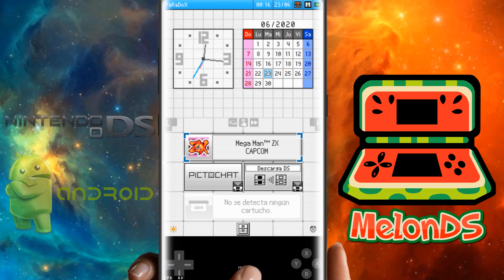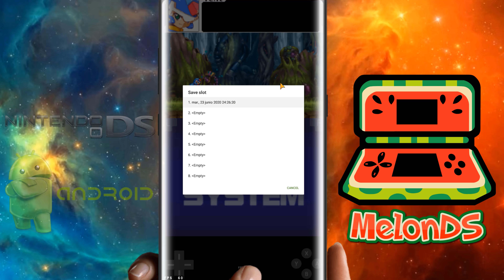Adiós DRASTIC | Melonds Nuevo emulador de NDS para Android - INCREÍBLE